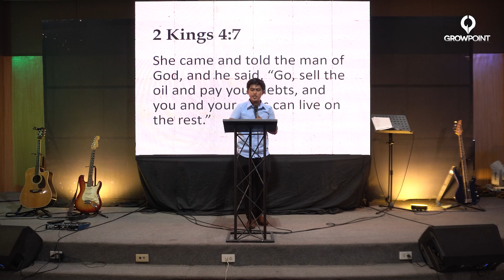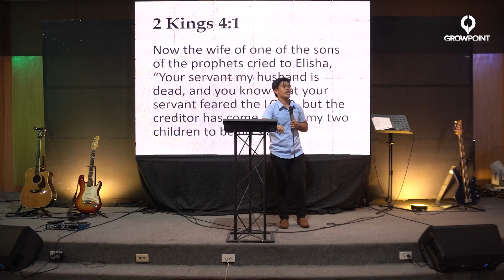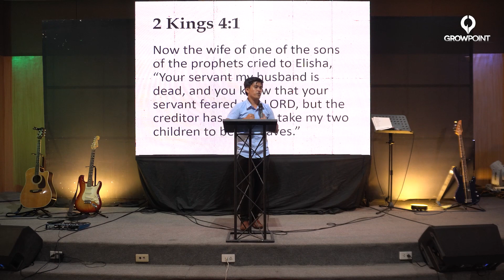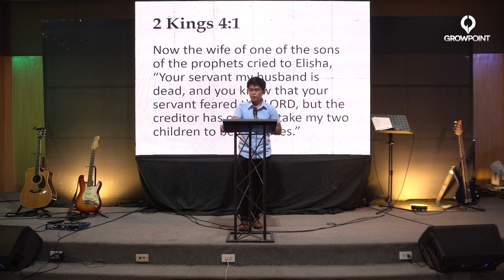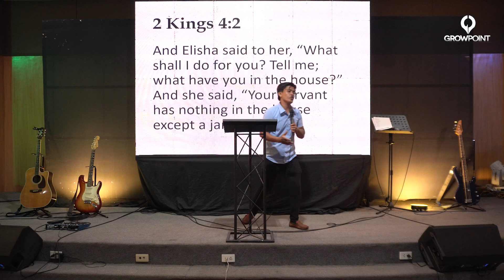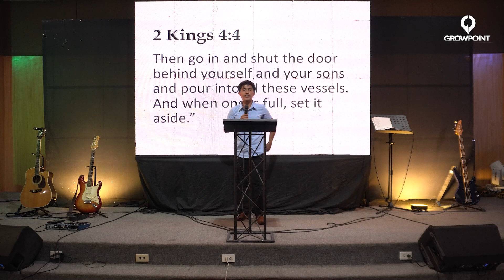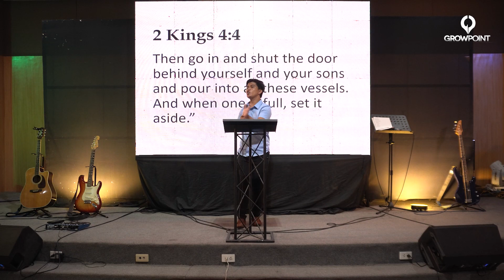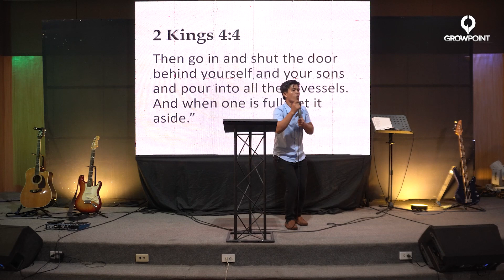Refresh - Faith in Action | Bernard Horcerada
Blessed Sunday, everyone!

Welcome to GROWPOINT DUMAGUETE’s online worship service!

Today’s Message:
Refresh - Faith in Action by Bernard Horcerada
Passage: 2 Kings 4:1-7